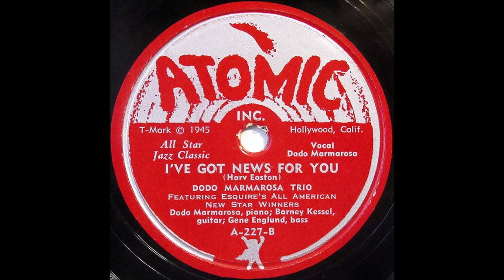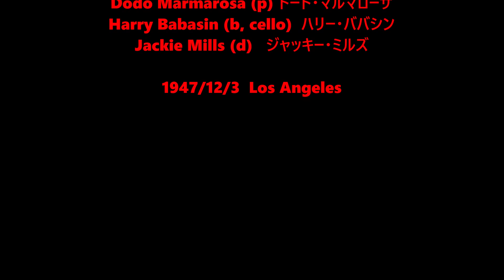Cosmo Street - Dodo Marmarosa Trio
aka Lover, composed by Rodgers and Hart
Dodo Marmarosa (p) ドード・マルマローザ
Harry Babasin (b, cello)  ハリー・ババシン
Jackie Mills (d)   ジャッキー・ミルズ

1947/12/3  Los Angeles

(interview includes several recollections of working with Dodo Marmarosa)